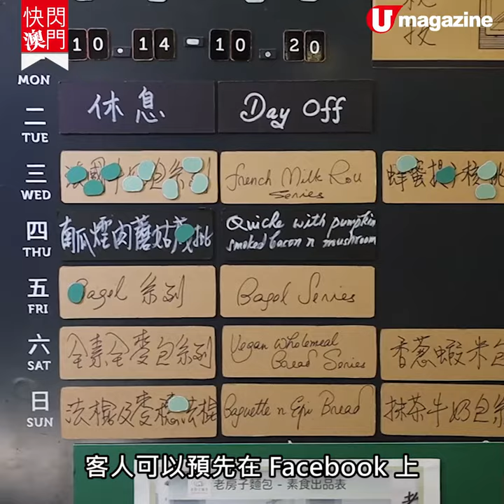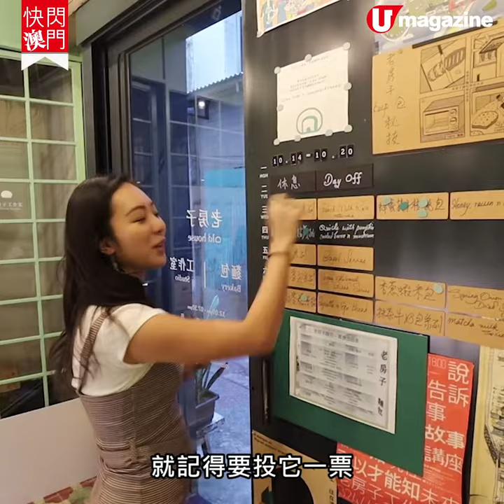【澳門美食】澳門關前街隱世麵包店 手工製零添加超有heart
出面好多麵包店成日都賣空氣包，搣開個包空空如也，難得喺 澳門 搵到呢間好有心嘅自家烘焙 麵包店，手工麵包 完全無化學添加物，個個包都真材實料，實淨得嚟又唔會太硬身，好味又食得飽！

【info】
老房子麵包
地址：關前後街顯榮圍 13 號地下
營業時間：星期三至日 12 nn - 7:30pm
全方位緊貼《U Magazine》社交平台